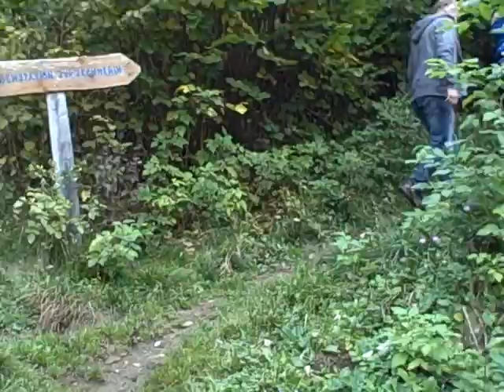Hunting for a waterfall in Austria